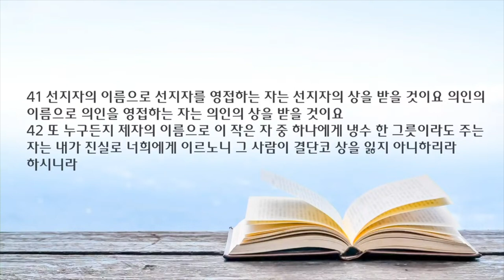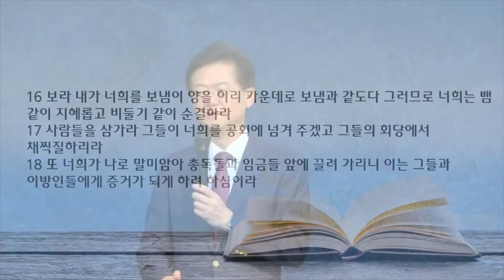새벽 예배 설교| 2023.05.23 | 고통을 지나 성장하는 하나님 나라 | 마태복음 10장 16~42절 | 이찬규 목사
고통을 지나 성장하는 하나님 나라 (마태복음 10장 16~42절)